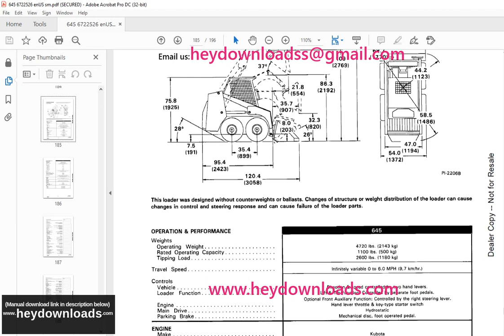Bobcat 645 Loader Service Manual 6722526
Bobcat 645 Loader Service Manual 6722526 - PDF DOWNLOAD

Language : English
Pages : 196
Downloadable : Yes
File Type : PDF